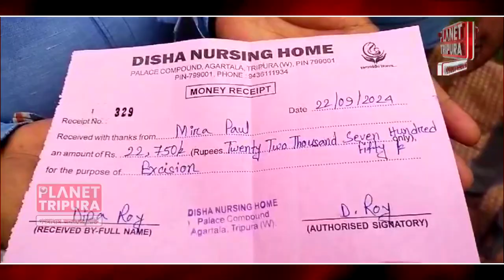দিশা নার্সিংহোমে চিকিৎসকের গাফিলতিতে এক রোগীর মৃত্যুর অভিযোগ । ডাঃ সুজিত চাকমা | Planet Tripura News